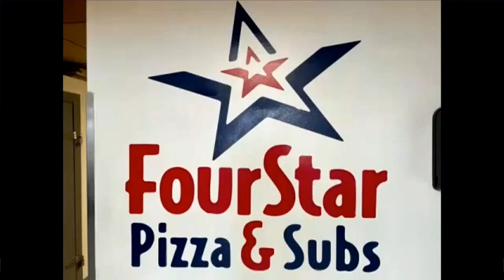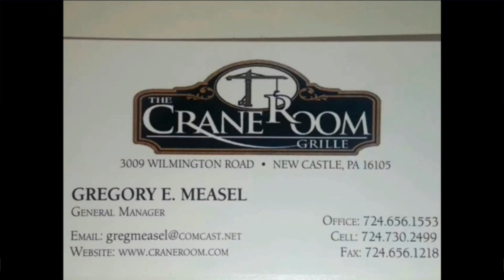NCTV45’S LAWRENCE COUNTY 45 WEATHER SUNDAY SEPTEMBER 4 2022 PLEASE SHARE